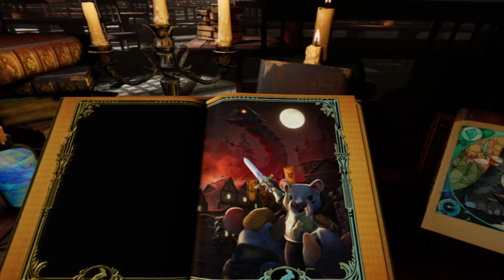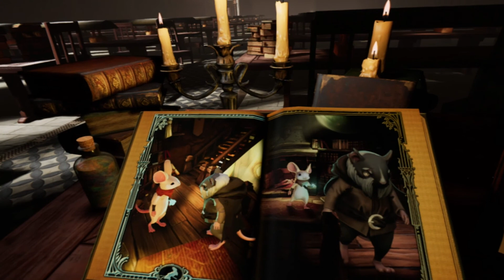[PSVR Pro] VR Walkthrough #1 | Moss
Join the PS4 Community ◈ Search for "Lance Akiro: Gamers Unite"

Outro ◈ Song: Empty